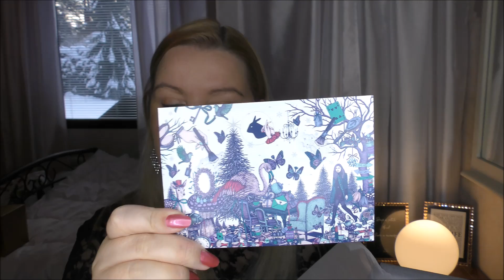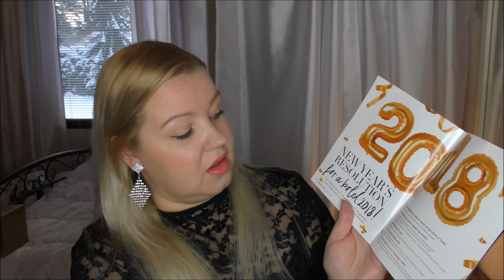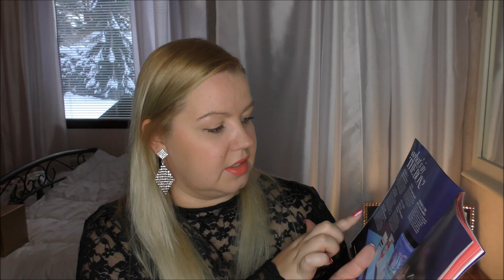Lookfantastic | Beauty in Wonderland | Beauty Box Unboxing